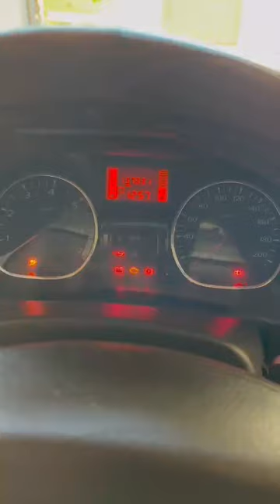Partiu Acampar... Então Vom!!!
Essa é nossa rotina toda vez que vamos sair para acampar !!!